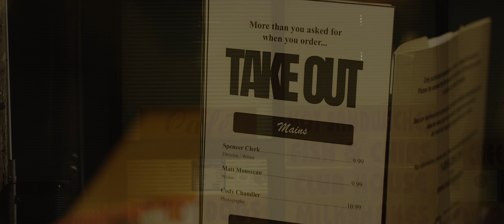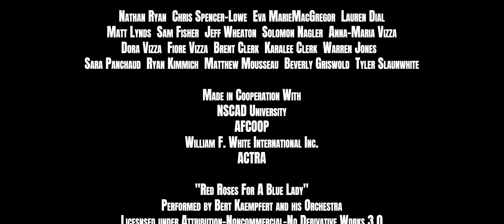Take Out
A man spots an acquaintance while grabbing late night food from a diner and instead of indulging small talk offers the convoluted tale of deceit, cheating and crime he recently observed. Things go sour when the man suspects his acquaintance may have been involved.

NSCAD thesis film made using a grant from DHX.